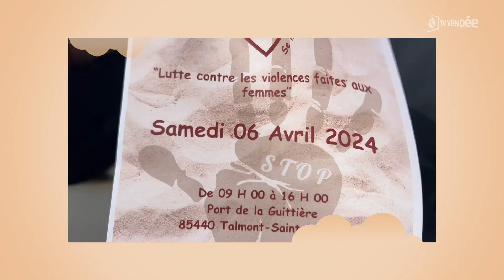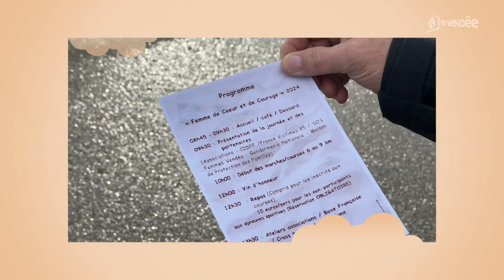Coeur et aventures organise une journée sportive à la Guittière – Coup de pouce aux assos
L'association Coeur et aventures organise des événements caritatifs au profit de la lutte contre les violences faites aux femmes.
L'association vous donne rendez-vous le 6 avril, au port de la Guittière pour une journée sportive et d'échange.